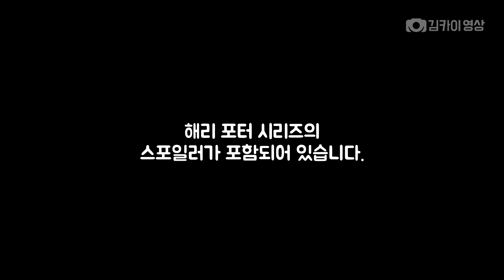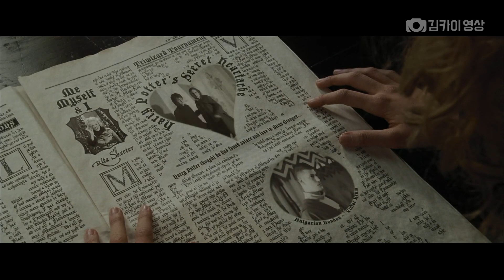해리와 친구들은 현재 어떻게 살고 있을까?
중년이 된 해리포터와 친구들에 대한 영상입니다.

※ 구매하여 소장 중인 소설 『해리 포터』 "15주년 개정판"의 번역을 기준으로 구성하였습니다.
※ 구매하여 소장 중인 대본 『저주 받은 아이』의 번역을 기준으로 구성하였습니다.
※ 구매하여 소장 중인 『음유시인 비들 이야기』 "호그와트 라이브러리"를 기준으로 구성하였습니다.